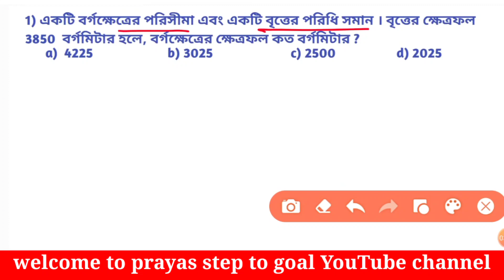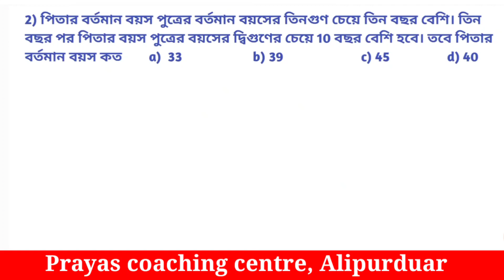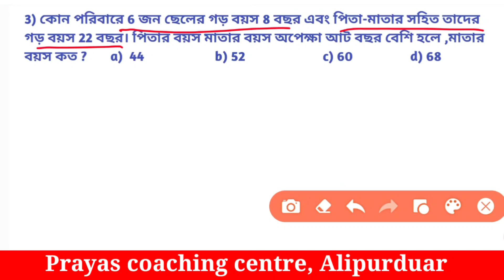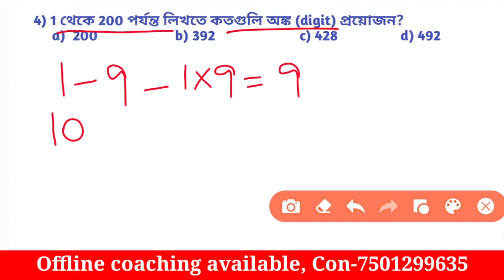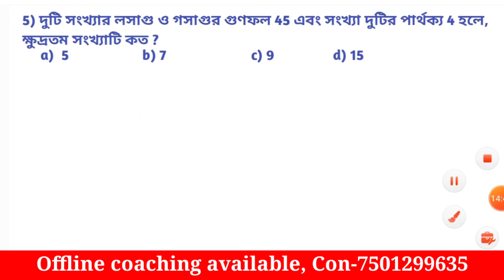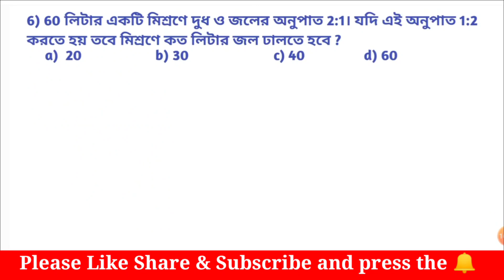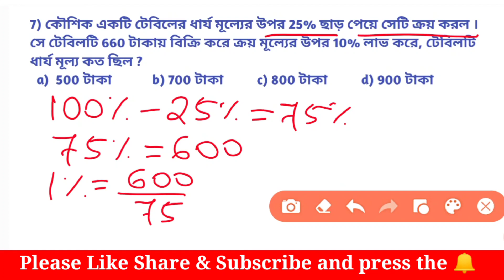Mathematics Practice Set-27 for WBP constable, WBP-SI and WB excise mains